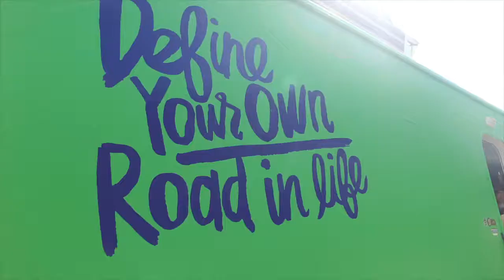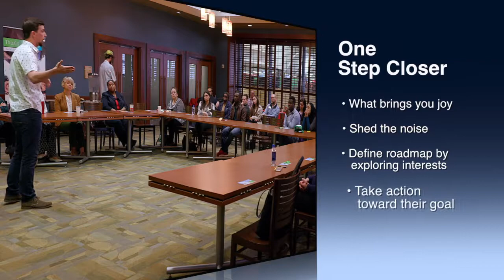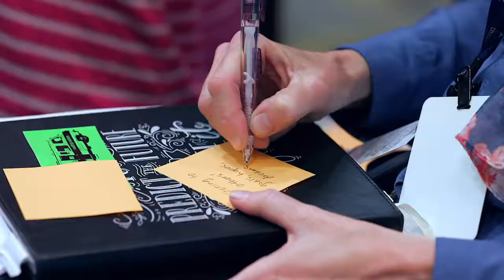ECMC Group + Roadtrip Nation at Minneapolis Community and Technical College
ECMC Group hosted Roadtrip Nation (RTN) at Minneapolis Community and Technical College on May 1, 2018. The presentation featured RTN's new documentary, One Step Closer, which was funded by ECMC Foundation.